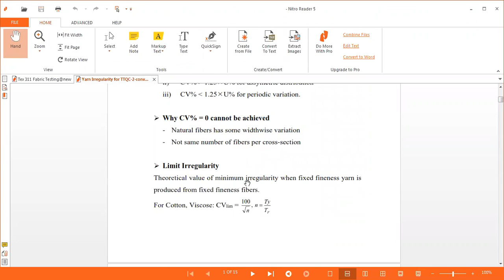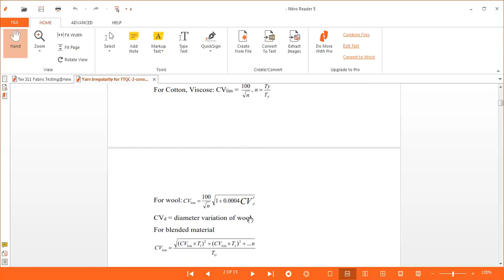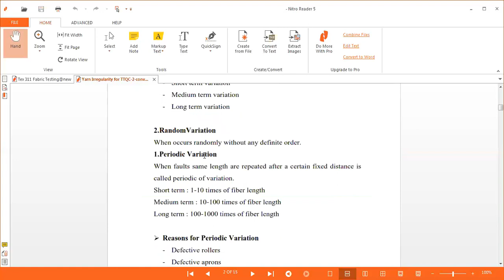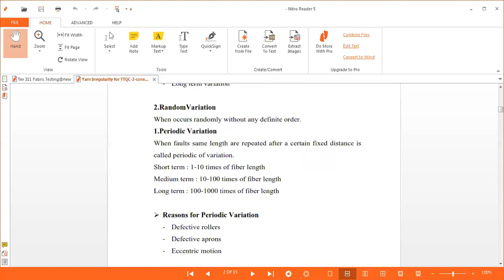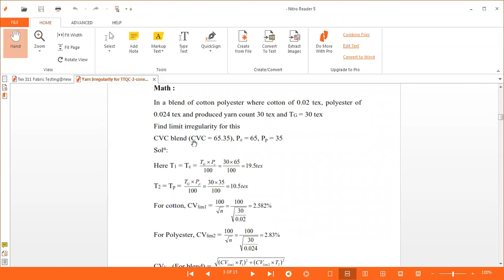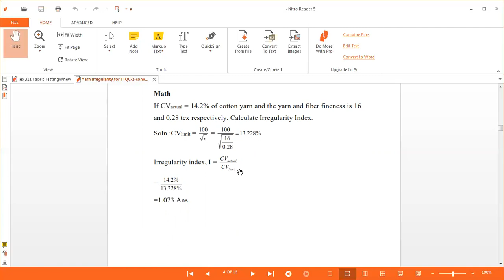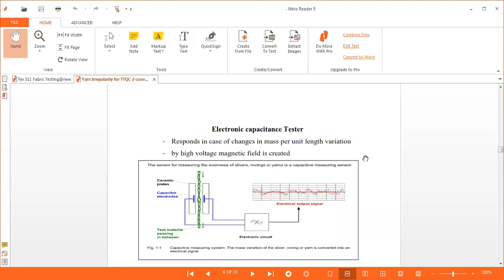Lecture Yarn Part Rivision on Yarn irregularity